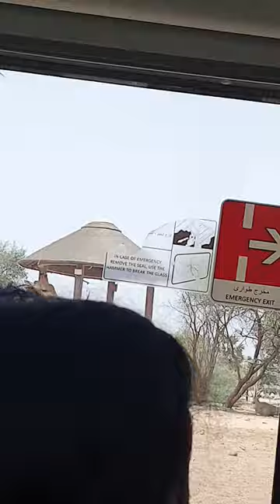Giraffe Arabian Oryx Safari Park Dubai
Our Previous Videos are available in below link